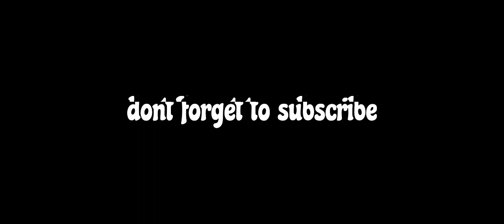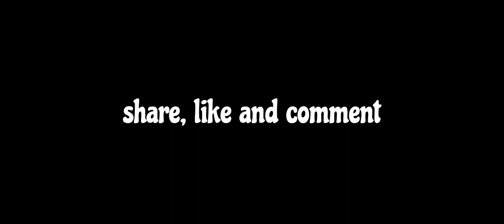queen naija say's yes to Clarence to tie the knot